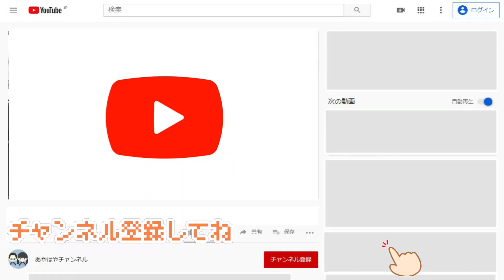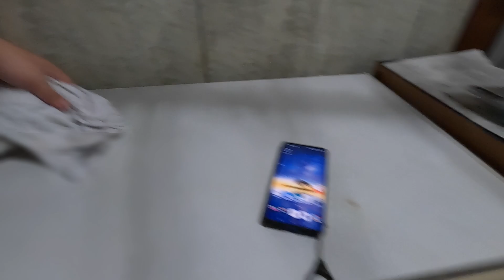体操服が真っ赤に！●まみれ事件が発生しました！これってあるあるなの？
白い体操服、汚れたら一大事ですね。

0:00 | 緊急で動画
0:58 | 誰のミス？
1:25 | 洗濯開始
2:33 | 本人が洗濯
3:50 | 放置
4:06 | 翌日
5:23 | 買い替える事に
6:23 | 先生に怒られる
7:11 | 予告
7:33 | さらに大変な事に

【こちらも】
学校お弁当日！赤・青・黄・緑色のくじ引きで色を決めて見たらとんでもないお弁当が出来上がった

宿題やってない！夜更かし！お昼ごはんがめちゃくちゃ！冬休み最終日のルーティン

私はボッチじゃない！学校の授業がなくなるそうです！少子化問題の現状

*　見てくれてありがとう  *